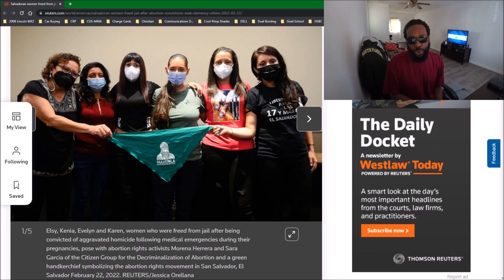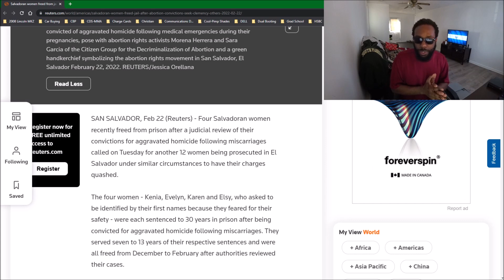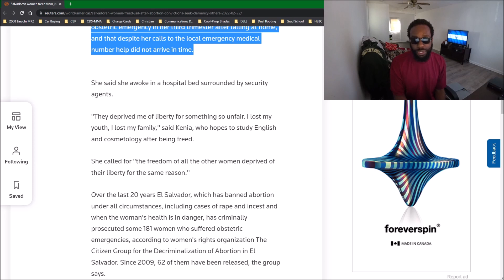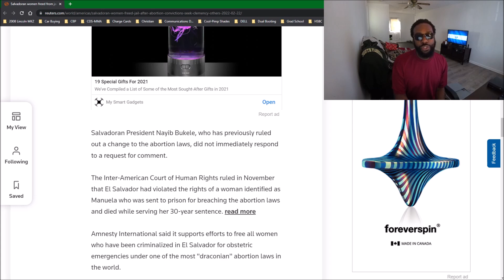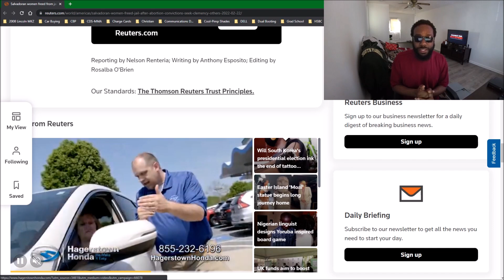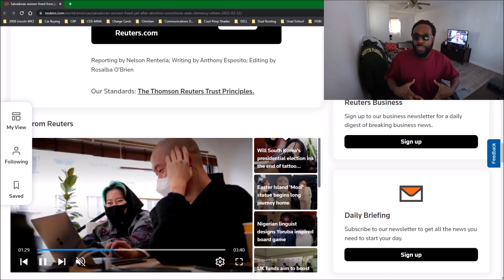Can Women NOW Have an Abortion in El Salvador?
In this edition I discuss a country that has some of the world's strictest abortion laws. Since 1997, abortion has been illegal in El Salvador. In El Salvador, abortion is completely outlawed. There are no exceptions for incest or when the mother's life is in danger. Those found guilty face up to 30 years in jail. And even women who suffer a miscarriage can end up behind bars.

Dozens of women have been prosecuted for illegal abortions, in some cases for aggravated homicide. There are dire consequences in El Salvador as they are known to the world's has having one of the most stringent abortion laws.

@maniac world       @DESMADRE EN FAMILIA
     @The Nomadic Movement
 @D    @Czech in effect   @La Cherada en la usa   @Pero Like     @El Salvador en Grande   @El Salvador Dia a Dia
 @ElPatechucho  @drewbinsky @Reuters @CNBCtelevision @dwnews  @TheLifeOfJord @trtworld @BBC Stories
 @Reuters @BBC Stories  @CBSNews @NPR  @France24_en

Daily Bald el pulgarcito nayib bukele El Salvador's Capital of the East Downtown Centro Histórico, El Salvador i love el salvador Conduciendo Paseos Recorridos Salvadoreños El Salvador en Grande Youtubers salvadoreños El Salvador 4K San Salvador El Salvador Moderno El Salvador actual el salvador 4k Davidsbeenhere traveladvice thenomadicmovement traveladvice TREADtheGlobe TRAVELSTOKE Karen Klopp KarenKlopp Pasaquina pueblosvivos San Salvador travel guide is el salvador safe? exposed is san salvador safe el salvador travel guide san salvador safe el salvador safe san salvador dangerous el salvador dangerous el salvador travel vlog best travel video guide Salvador San Salvador Central America El Salvador Safety El Salvador Guides El Salvador Travel Travel El Salvador el salvador royal decameron san salvador el salvador travel vlog things to do in el salvador decameron el salvador trip salinitas royal decameron salinitas central america is el salvador safe is san salvador safe is san salvador dangerous where is el salavador what is el salvador san salvador crime san salavador dangerous el salvador dangerous el salvador tourist in el salvador is el salvador cheap? el salvador 2022 el salvador 2021 el salvador volcano el salvador news el salvador centro san salvador nayib bukele carlos calleja elecciones en el salvador mercado de catedral de nuevas ideas el salvador plus el salvador 4k luisito comunica fernanfloo little viejo cipro salvadoreño wacha amaya zelaya deschavetados el salvador reapertura economica el salvador reapertura economica el salvador avenida roosevelt
- World's Worst Place To Have An Abortion - BBC Stories
- Salvadoran woman, jailed after miscarriage, is freed
- Jailed for Abortion in El Salvador
- El Salvador releases woman jailed over abortion | AFP
- In El Salvador, A Miscarriage Leads To Jail
- Salvadorean Women Freed After Abortion Conviction
- Jailed for a miscarriage: El Salvador's strict abortion laws
- Salvadoran woman jailed for 'abortion' pleads for freedom
- Women suspected of abortion in El Salvador face jail time
- El Salvador: Calls to end total ban on abortion - BBC News